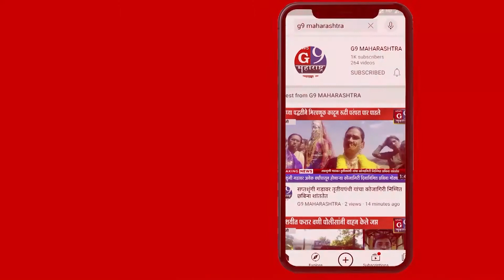सुरगाणा तालुक्यात आदिवासी दिनाच्या निमित्त भेगुसावरपाडा शाळेत वृक्षारोपण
आदिवासींचे खरे नेतृत्व मा आमदार जे पी गावीत आदिवासी गाण्यावर स्वतः थिरकले
न्यूज G-9महाराष्ट्रासाठी सुरगाणा प्रतिनिधी भागवत गायकवाड